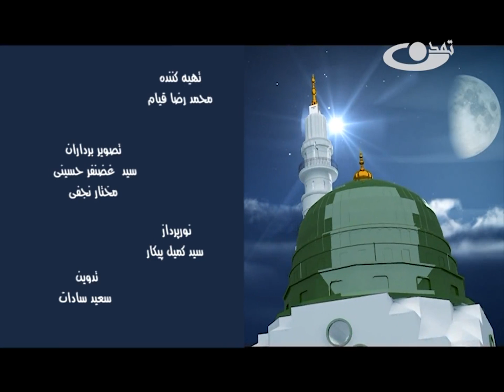Khasaesol Nabi 12 - خصائص النبی